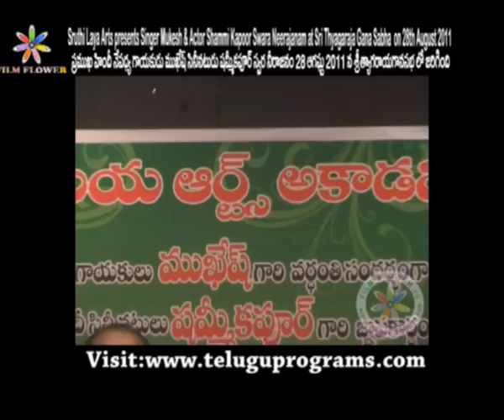Songs Singing at Singer Mukesh, Actor Shammi Kapoor Swara Neerajanam at Sri Thyagaraya Gana Sabha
Sruthi Laya Arts presents Singer Mukesh & Actor Shammi Kapoor Swara Neerajanam at Sri Thyagaraya Gana Sabha